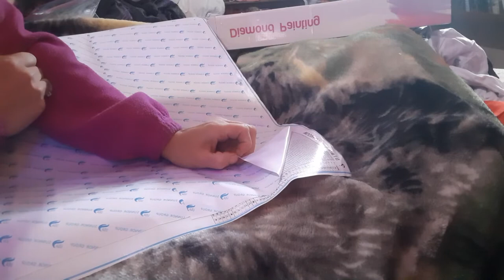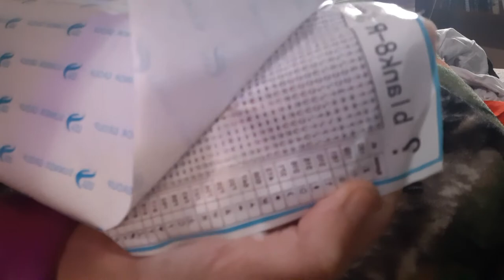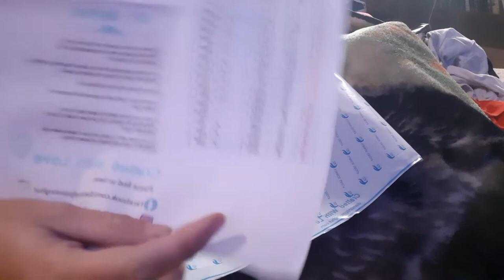Mystery diamond painting The diamond painting hut